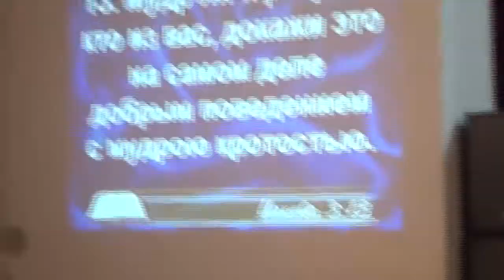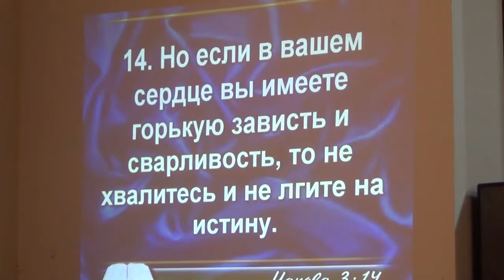2014.01.12. Устрояй дом Божий и дом свой. Часть 2.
Проповеди Пастора  Бугаевой Людмилы Евгеньевны
ЦХВЕ "Свет правды",
МЕСТНАЯ РЕЛИГИОЗНАЯ ОРГАНИЗАЦИЯ ЦЕРКОВЬ ХРИСТИАН ВЕРЫ ЕВАНГЕЛЬСКОЙ "СВЕТ ПРАВДЫ" Г.УФА
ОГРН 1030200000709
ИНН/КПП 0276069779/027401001